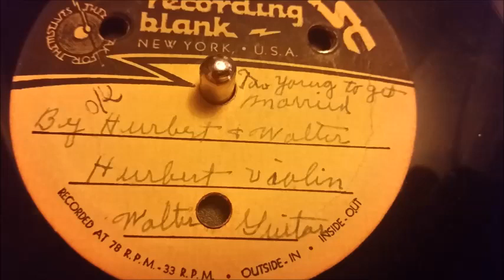Too Young to Get Married - Walter & Herbert